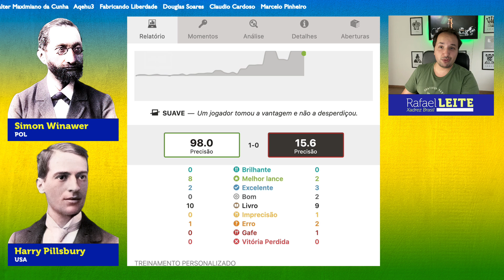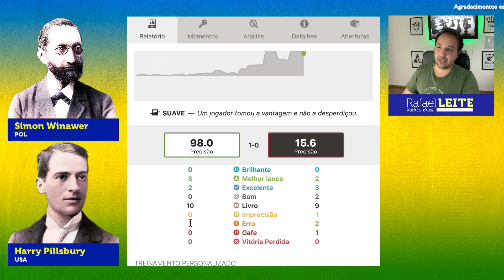O gênio do xadrez Harry Nelson Pillsbury || Harry Pillsbury vs. Simon Winawer (Budapest, 1896)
Neste vídeo emocionante de xadrez, testemunhe a genialidade do lendário jogador Harry Nelson Pillsbury em uma partida histórica contra Simon Winawer. Este confronto épico ocorreu em Budapeste, em 1896, e demonstra toda a maestria estratégica de Pillsbury. Prepare-se para mergulhar em um duelo intenso, repleto de movimentos brilhantes e reviravoltas surpreendentes. Não perca a oportunidade de assistir a essa partida clássica e se maravilhar com o talento do gênio do xadrez, Harry Nelson Pillsbury.